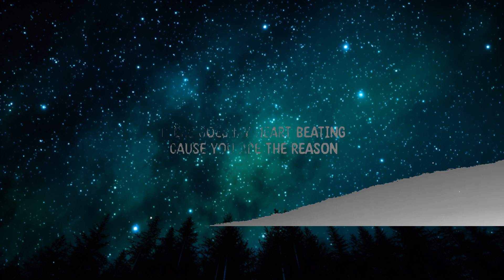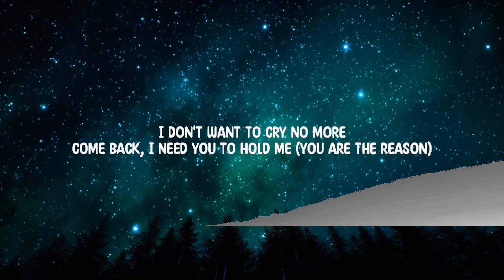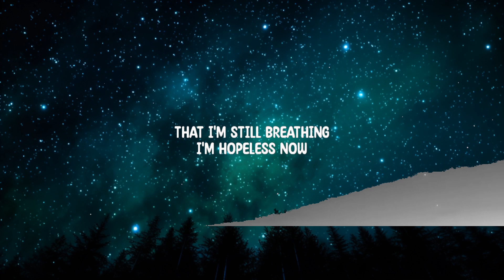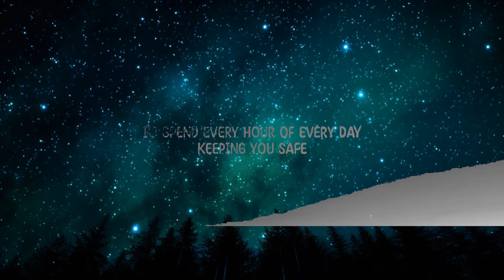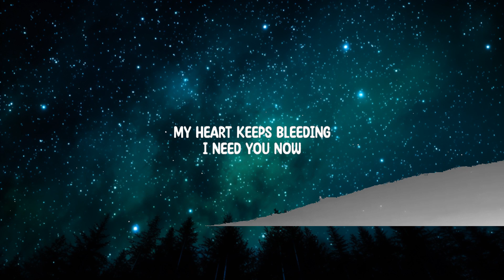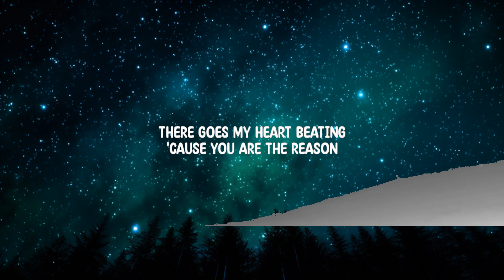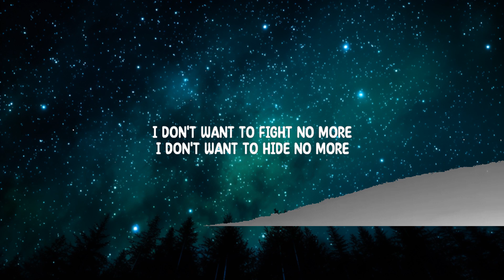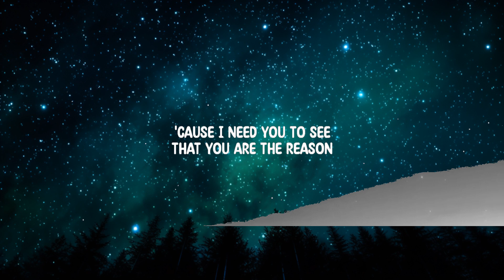Calum Scott - You Are The Reason (Lyrics) |15min Top Version